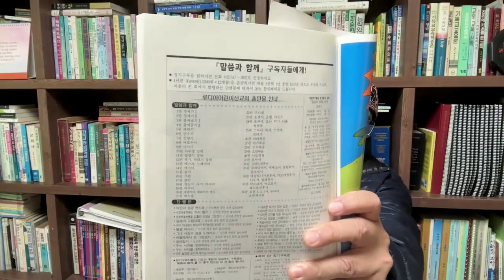Daily Gospel 1238: Excellent name of God! Psalms 8:1-2. Feb. 12, 2024 (Mon)